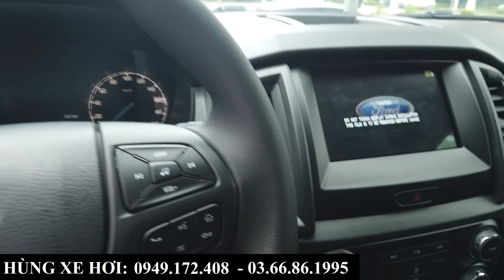Giá xe Ford Ranger 2022 | Bắt đầu có khuyến mại | Tổng lăn bánh tháng 6,7 tại Bắc Ninh, Bắc Giang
+ Hotline Tư Vấn: 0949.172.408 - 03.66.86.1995